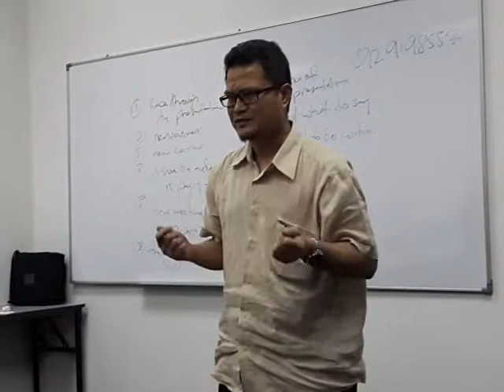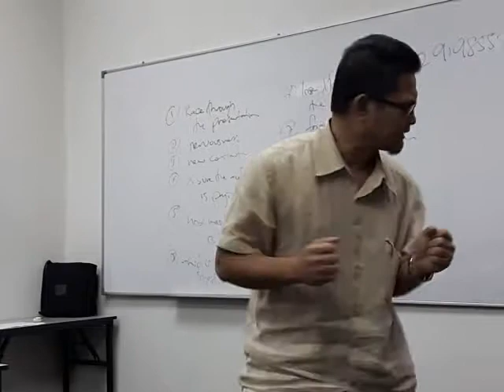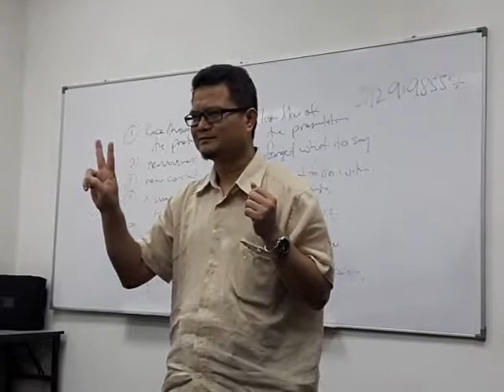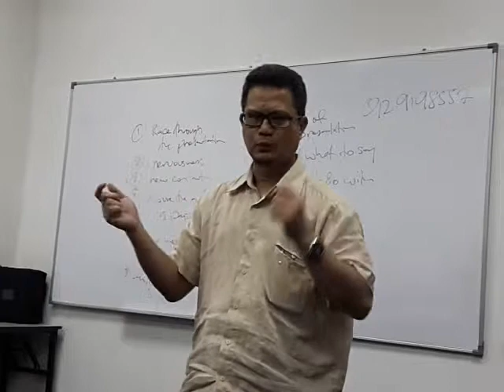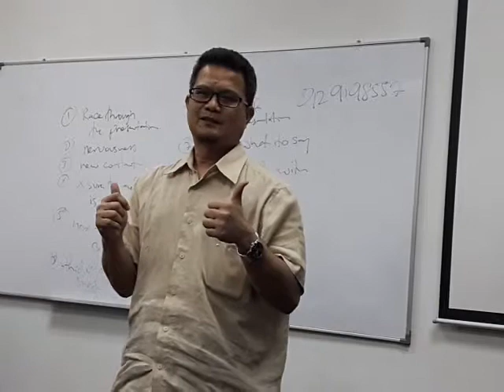Public Speaking Practice Rocky Balboa 2